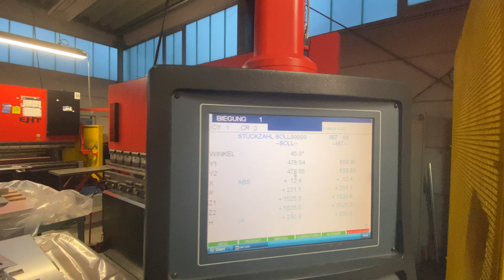Abkantpresse Fab. EHT Trumpf S 300t x 7000mm Bj. 2003 Erdmann Werkzeugmaschinen